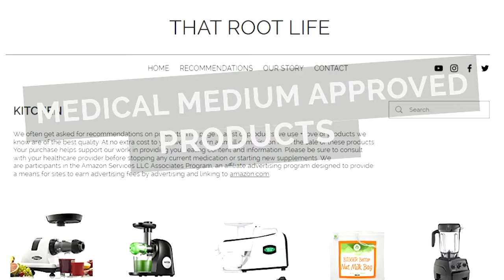Beginners Guide to Medical Medium Celery Juice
In today’s video, we talk about some of those frequently asked questions about celery juice for beginners. It’s a new year and we want to encourage everyone to get out there and give celery juice a try. Make sure you’re doing everything right to see the most healing benefits.

Fine Strainer
Wide Mouth Mason Jars 32oz
Wide Mouth Mason Jars 24oz